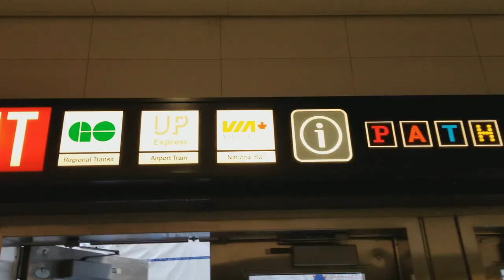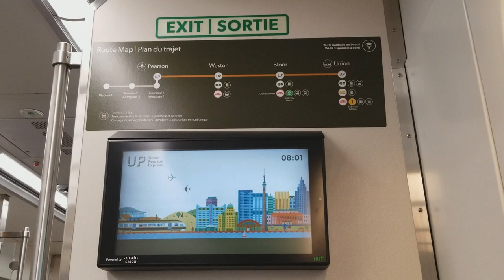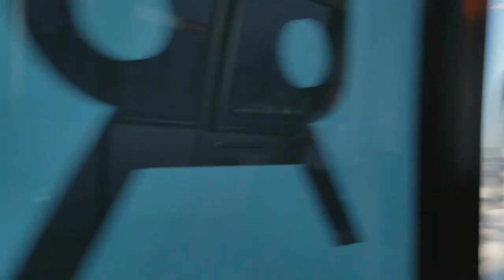Riding the UP Express Toronto - Union to Pearson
I had the opportunity to take the UP express from Union station downtown to Pearson International Airport.
Given that it was a weekday, and making my way from Toronto Suburb would've taken at least an hour, and for the person dropping me, another hour to two hours, I decided to try out the UP Express.
From Union station, it was pretty smooth sailing, a train was already waiting when I got there and I got on in time. As advertised, I was at Pearson in 25 minutes.
Pros: short time, you avoid all the traffic on 401, and $12 is not really that bad (add another $3.25 if you take the TTC to get to Union), which is still not bad given it would cost a lot more to take a taxi or Uber.
Cons: Accessibility to downtown with luggage. I only had a carry on so had no issues with luggage, but if I had a suitcase or two, TTC access wouldn't be realistic given the morning rush.
For anyone travelling from downtown, this is pretty good, and I would recommend it.